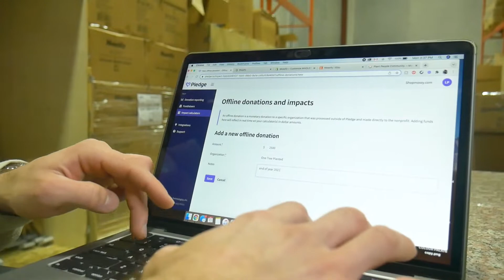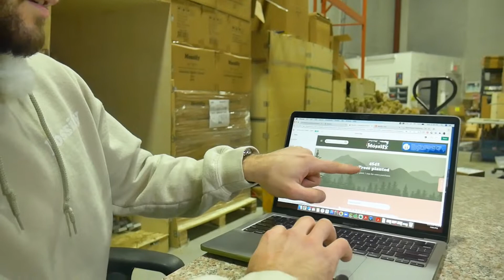We Planted 2,500 Trees In 4 Minutes (One Tree Planted Certified)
We partnered with One Tree Planted since we started in 2020. We've made a commitment to GIVE BACK to our beloved mother earth.